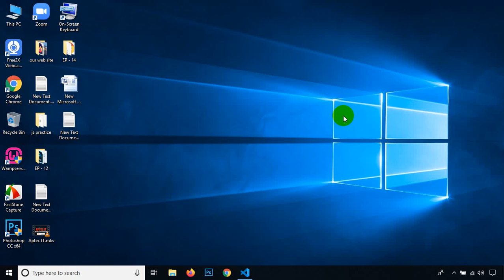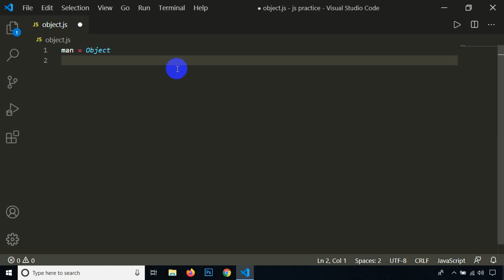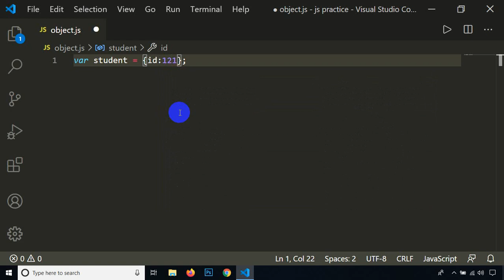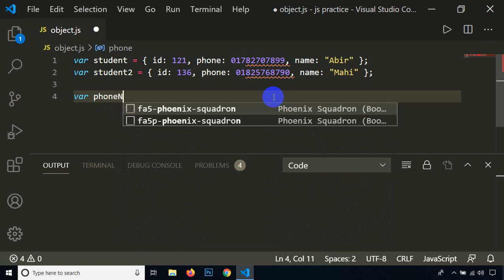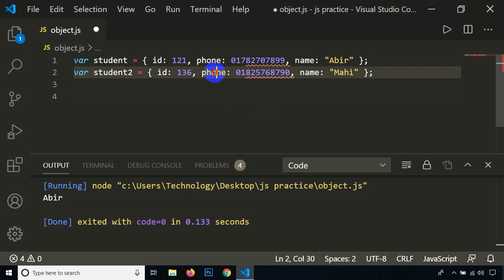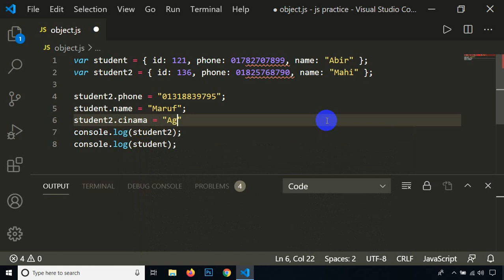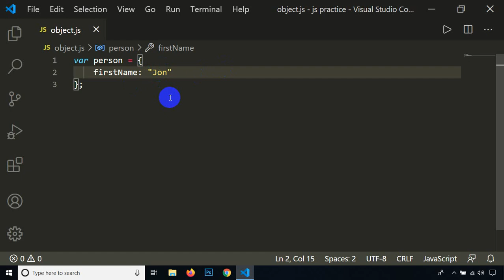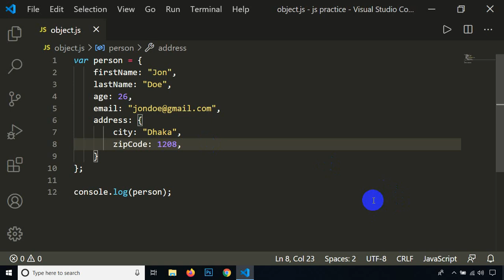JavaScript -------- objecct---- 15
Objects in JavaScript. ... Loosely speaking, objects in JavaScript may be defined as an unordered collection of related data, of primitive or reference types, in the form of “key: value” pairs. These keys can be variables or functions and are called properties and methods, respectively, in the context of an object